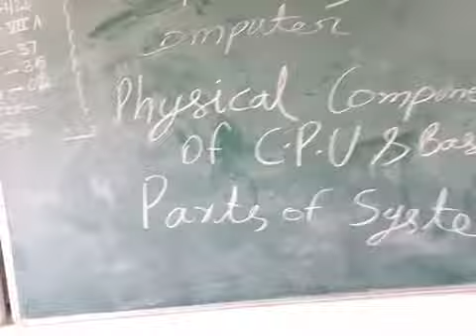7A Computer 1st part, Physical Components of C.P.U and Basic parts of Computer System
7A Computer 1st part, Physical Components of C.P.U and Basic parts of Computer System, Mother Board, RAM Card Slot, CPU Chip, CPU Fan, SMPS, Hard Disk